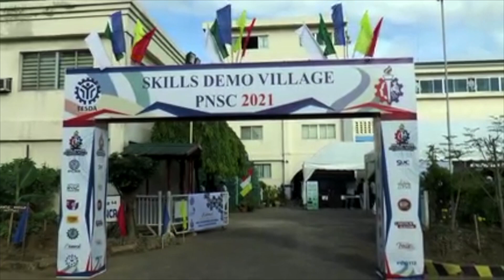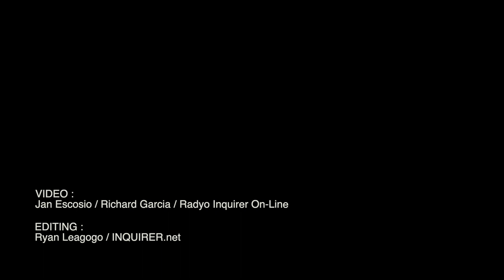TESDA holds Philippine National Skills Competition 2021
Video by RADYO INQUIRER ON-LINE